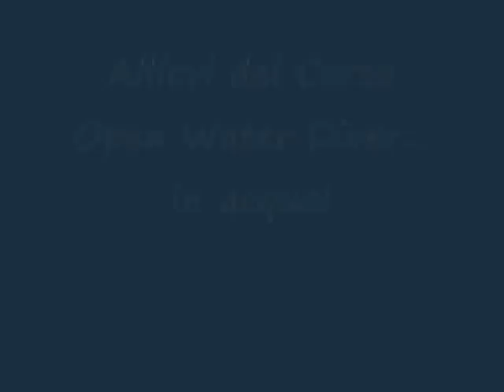Corso Open Water Mare Nostrum Diving Palermo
Lezione pratica del corso Open Water Diver. Immersione a Mondello, c/o Albaria Windsurfing Club, sede didattica del Mare Nostrum Diving School a Palermo.
Istruttori NASE: Tatjana Geloso, Rino Amodeo